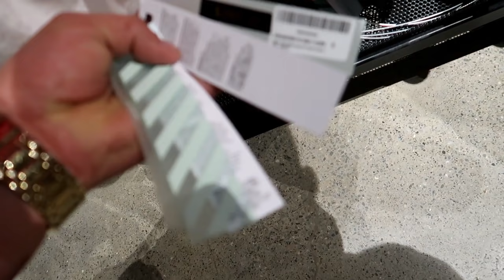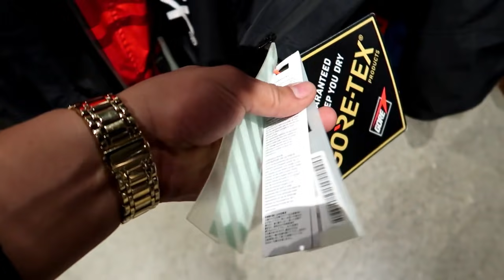BUSCANDO, ENCONTRE Y COMPRE TENIS EXCLUSIVOS! *INIMAGINABLE*